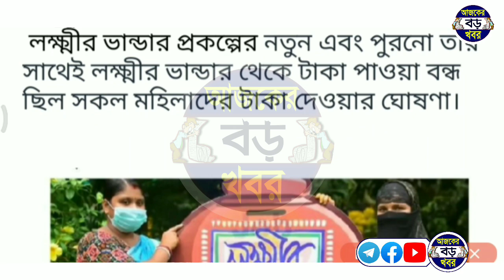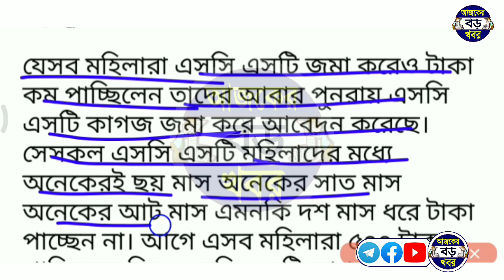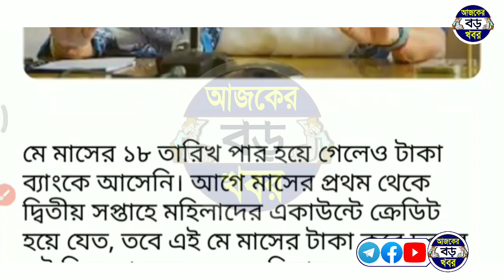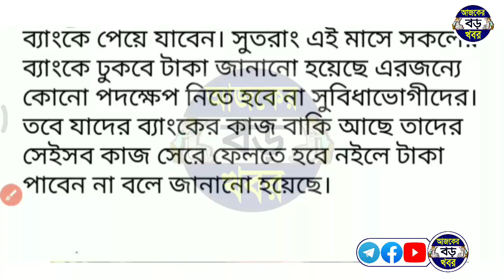Final Date May Month Lokkhi Bhandar Payment, Mamata News | Lakhir Bhandar Money | Lokhir Bhandar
Topics :-
Latest update cm mamata banerjee.
Lakhir vandar prakalpa new update.
Lakshmir Bhandar may month benifit date.
কবে শুরু হবে মে মাসের লক্ষ্মীর ভান্ডার টাকা দেওয়া।
Lakhir vandar form reject update.
lakhir vandar prakalpa form fill up.
AjkerBoroKhobor, আজকের বড় খবর।
lakshmirvandar 2021.
Good News সব মহিলারা লক্ষ্মীর ভান্ডার প্রকল্পে টাকা পাবে।

💞💞💞ধন্যবাদ সবাইকে 💞💞💞